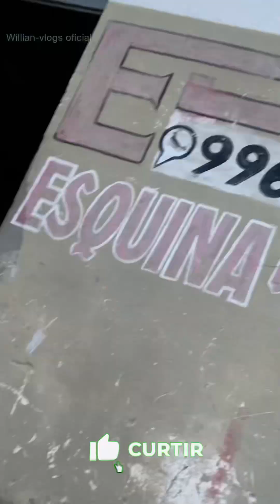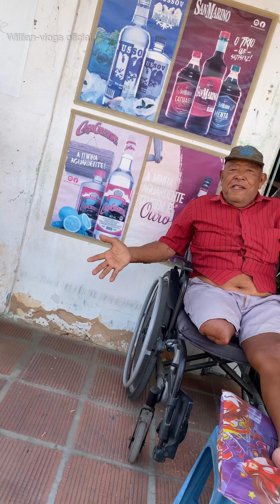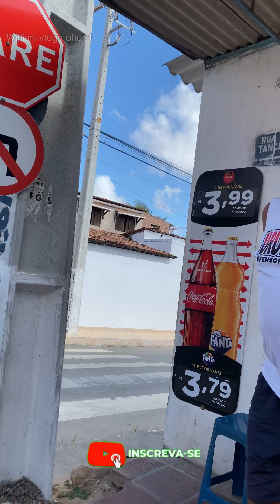COBRANDO PIXEL A ESTRANHOS / DEU RUIM *willian vlogs*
META DE LIKE 100 curtidas e eu trago parte 2
Sigam no insta: @willian_br7ofc